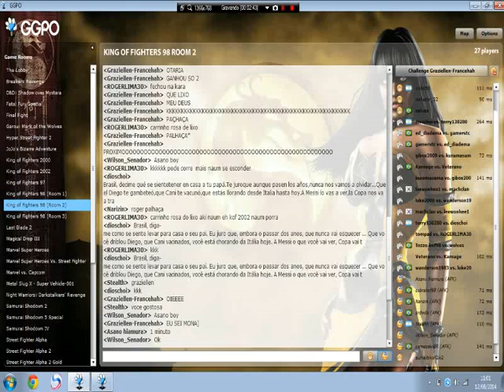KOF 98 (GGPO) Veterano vs Graziellen Francehah